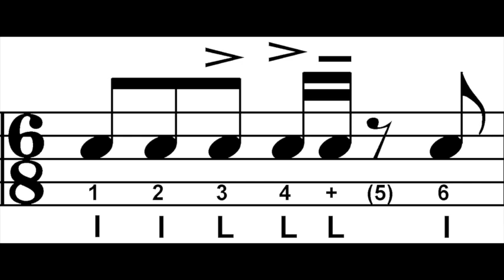Cheese Fubar Left Medium